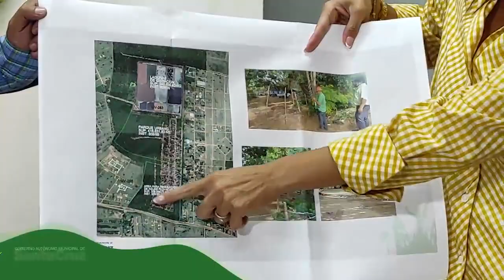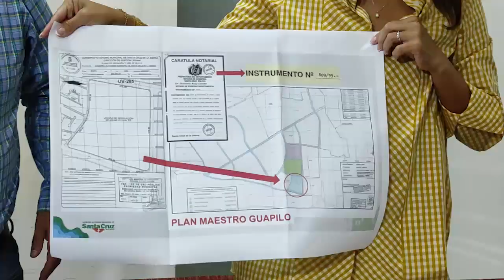Alcaldía identificó la tala de 296 árboles en predios avasallados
Alcaldía identificó la tala de 296 árboles en predios avasallados. Se anexará multa económica a denuncia penal presentada en el mes de julio